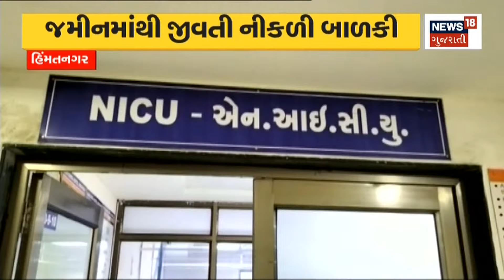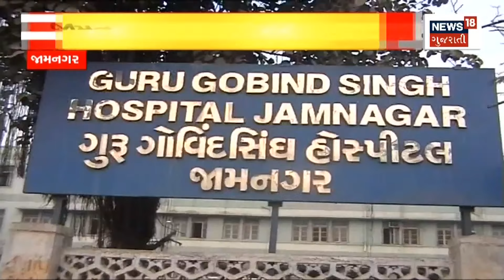Himatnagar : કેમ દાટી દેવાઈ જીવતી નવજાત બાળકીને? | Gujarati News | News18 Gujarati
Himatnagar: Why buried alive newborn baby girl? Shivering incident in Himatnagar.

Himatnagar : કેમ દાટી દેવાઈ જીવતી નવજાત બાળકીને? Himatnagar માં કંપારી છૂટે એવી ઘટના.